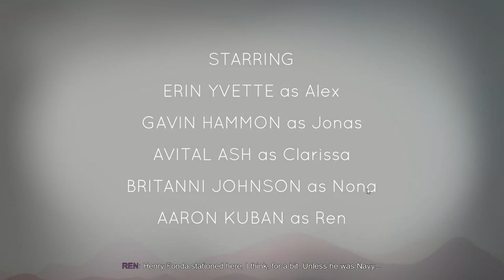Oxen Free- Gameplay Walkthrough (Episode 1) PC Gameplay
Oxenfree is a single-player, supernatural mystery graphic adventure game developed and published by Night School Studio.